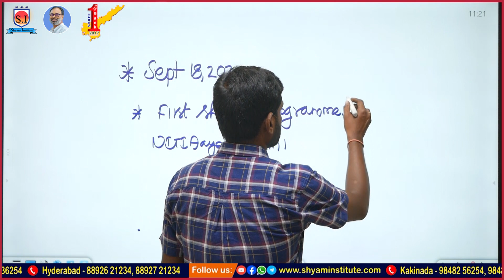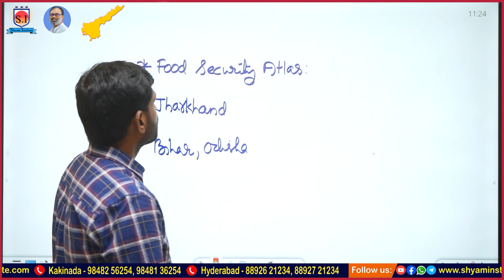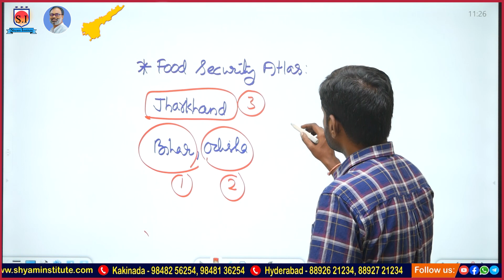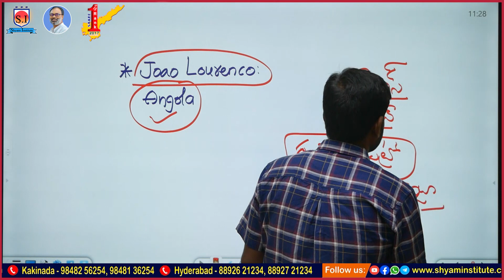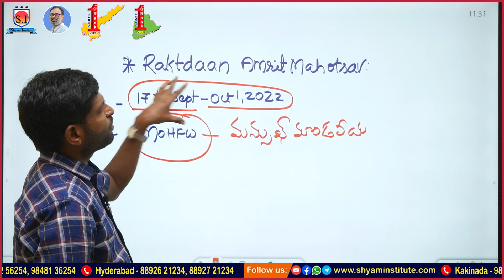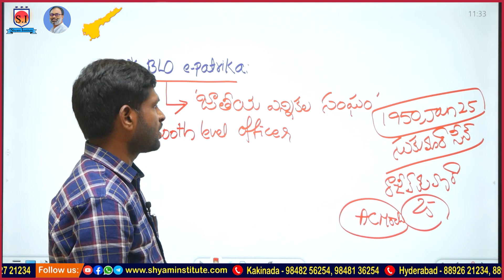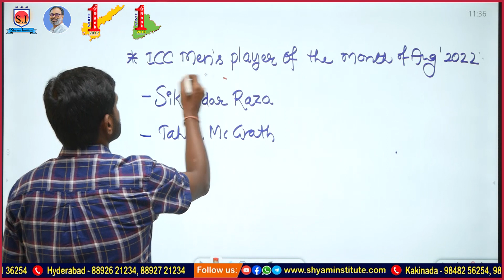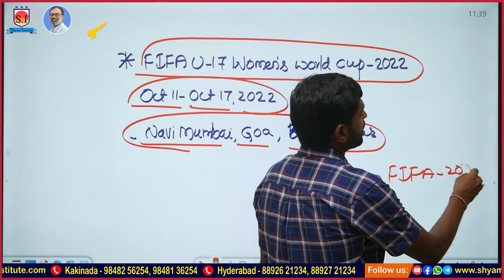Current affairs | September 18 -2022 | daily current affairs in Telugu-792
Shyam Institute
20 years of experience in the field of competitive examinations. More than 13000 thousand of State & Central government jobs have been achieved by the institute.
our Institute got in AP & TS State First Ranker in Sub Inspector.
Classes are conducted with a solid plan from the first day to the last day.
Each faculty has more than 10 years of experience in teaching competitive exams. We provide excellently and job oriented coaching for Andhra Pradesh and Telangana candidates for Sub Inspector of Police and Constable Jobs,rrb railways vra vro groups3 group4 sscgd army navy airforce ssc and many more all types of goverment jobs coaching will be provided.
Shyam Institute was established in 2001. More than 13000 students have been selected for central and state government jobs. Most of them are serving as policemen in AP, TS and Central forces, apart from these our students are working in various other departments of Indian Railways and State Governments.
 Students come to Shyam Institute for one job and they go through several (2,3,4,5,6,7) jobs over a period of 1-2 years.

[* The only institute in Andhra Pradesh, Telangana which offers combined training for physical and written exams
* Best training by state-level faculty.
* Complete computerized study material immediately after joining
* Special attention to non-maths students
* Study hours under the supervision of tutors.
* Hostel accommodation and nutritious food are provided in peaceful environment.
* Daily Tests, Weekend Tests and Model Tests will be conducted.]
 [Specialties of ONLINE COACHING :
 * Expert management by expert faculty
* Management of ONLINE classes as opposed to OFFLINE classes
* Conducting Daily/Weekly/Grand Tests
* Complete study materials will be provided]
Gym & Hostel Facility
Hurry Up!!!
Come directly with luggage
[Gym & Hostel available
Long term batches have started
Can come with direct luggage]
Your success is our goal

shyaminstitute daily current affairs
current affairs
current affairs
current affairs
shyam institute current affairs